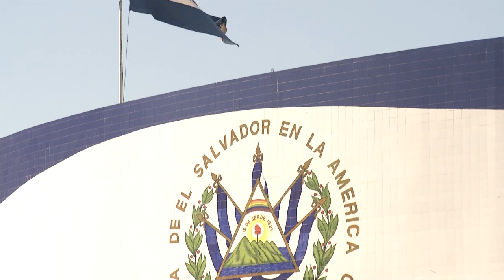Constitucionalistas consideran que resolución de sala restaura el orden jurídico en el país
Abogados constitucionalistas califican de acertada la decisión de la sala de declarar inconstitucional la cuarentena domiciliar e instar al órgano ejecutivo y al legislativo de emitir una ley en base a acuerdos.